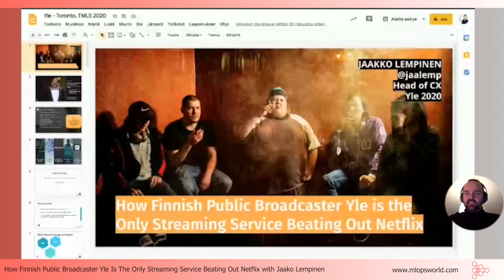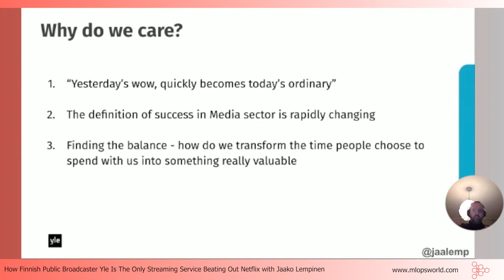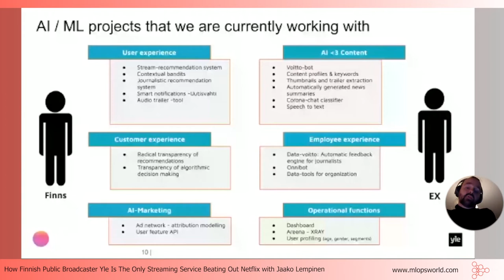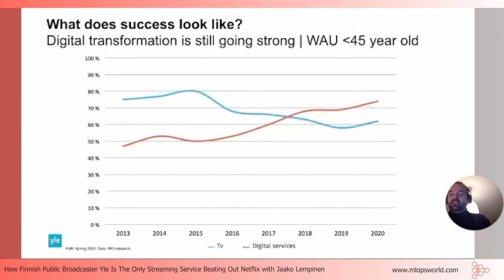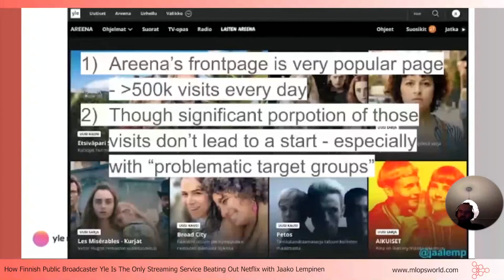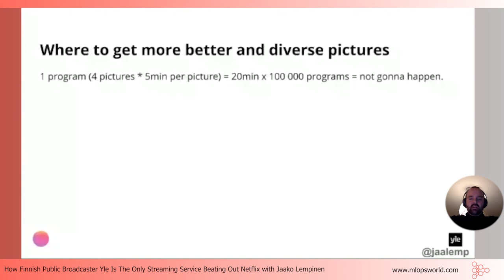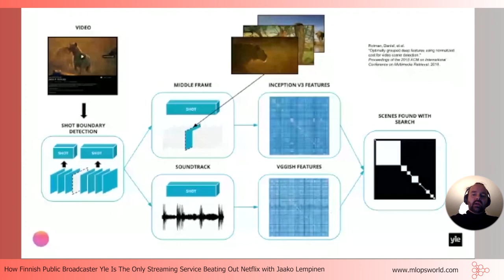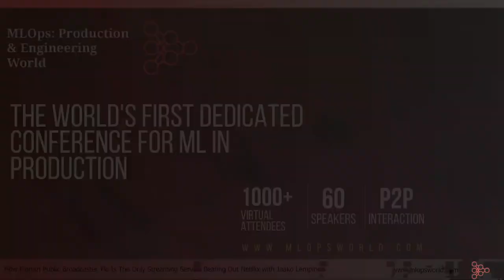How Finnish Public Broadcaster Yle Is The Only Streaming Service Beating Out Netflix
💻 Abstract:
How Finnish Public Broadcaster Yle Is The Only Streaming Streaming Service Beating. I’ll talk about how AI will shape the future of media experience and how Yle is shaping its operations around this change. I’ll give few examples of how ideas are scaled into products across the whole organization. I’ll also talk about how the culture changes within organizations as they start to benefit more from progressive data solutions – what are the future skills that every organization should have and how to get started with the change.

🔊 Speaker bio:
Head of Customer Experience, Yle
Jaakko Lempinen works as a Head of Customer Experience at Yle – Finnish public broadcaster. For the last 14 years, Jaakko has been developing data and advanced analytics (ie. ML/AI) - solutions for the media industry for both commercial and public media. Jaakko is a well-known speaker on this topic and is always eager to learn more about the future of artificial intelligence & customer experience in the media sector.

If you enjoyed this talk, visit us and come participate in our next gathering!

Would you like to receive email summaries of these talks?

Timestamps:

0:00 Intro
0:10 Introduction of the host
1:47 Introduction of the speaker Jaakko Lempinen
3:54 Yle as a company
5:25 Topics for the talk
5:32 Why do we care about personal media experience?
7:00 What should change in the media?
8:16 Re-re-inventing media
8:34 AI/ML projects that we are currently working
10:18 What we have learned about organizing AI development
13:02 Development culture
13:41 What does success look like?
15:41 Biggest changes
16:39 Areena vs. Netflix - users under 45 years old
17:17 Being data-driven is really hard
18:31 Areena
20:20 Autonomous ML + dynamic UI= Artwork personalization
22:59 Where to get better and diverse?
25:55 Use cases
27:45 Conclusion

❓ Q&A ❓

28:54 How is the hybrid staff model working?
29:56 How long do you think personalized previews and trailers take to come into play?

30:57 Closing remarks